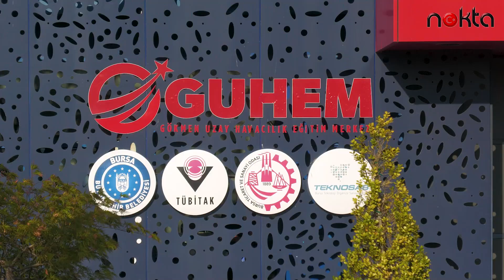11. Uluslararası Yed-İ Velayet Yedi Vilayet Kısa Film Festivali Ödül Töreni Yapıldı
11. Uluslararası Yed-İVelayet YediVilayet KısaFilmFestivali ÖdülTöreni Yapıldı

11. Uluslararası Yed-İ Velayet Yedi Vilayet Kısa Film Festivali Ödül Töreni Yapıldı Türkiye Kültür Yolu Festivali kapsamında bu sene ‘Maziden Atiye Uzay Havacılık ve Teknoloji” alt başlığıyla organize edilen festivalin ödül töreni 11. Uluslararası Yed-İ Velayet Yedi Vilayet Kısa Film Festivali Ödül Töreni Yapıldı Bursa Ticaret ve Sanayi Odası ile Kültür ve Turizm Bakanlığı Sinema Genel Müdürlüğü katkılarıyla Ehli Sanat Sinema Kültür Derneği tarafından düzenlenen 11. Uluslararası Yed-İ Velayet Yedi Vilayet Kısa Film Festivali Ödül Töreni 8 Haziran 2024 Cumartesi günü Gökmen Uzay Havacılık Eğitim Merkezi’nde gerçekleşti.